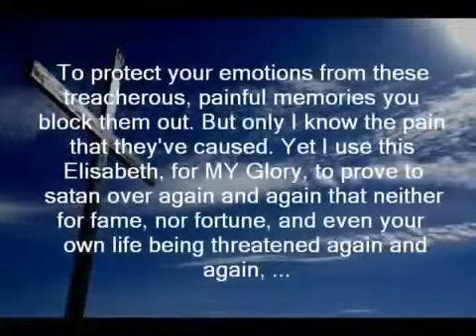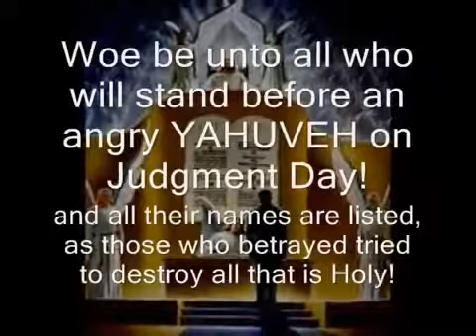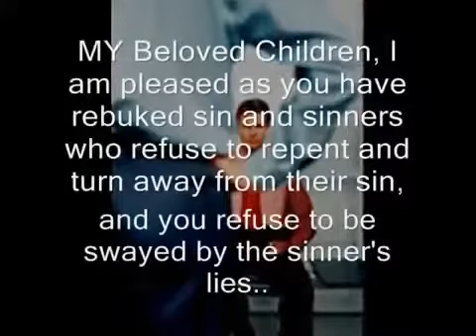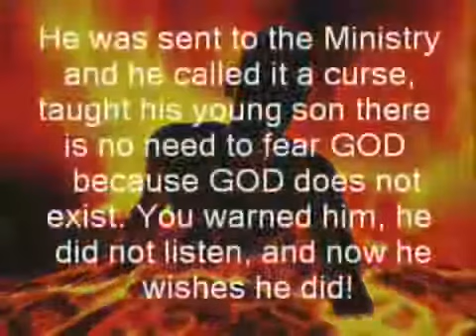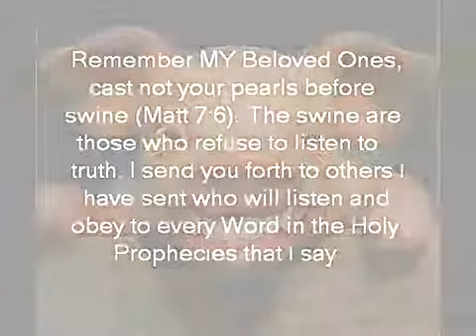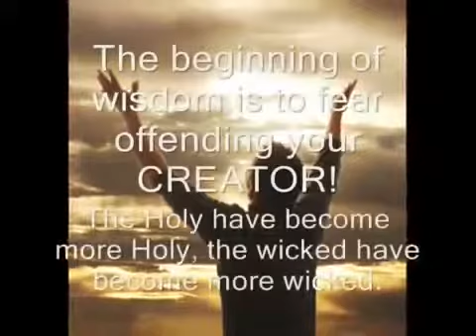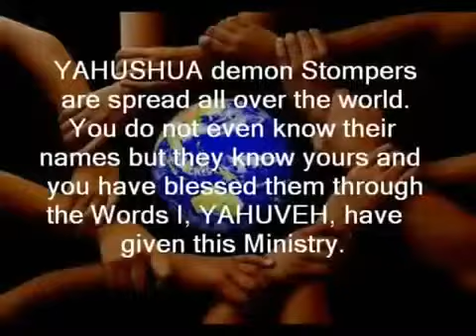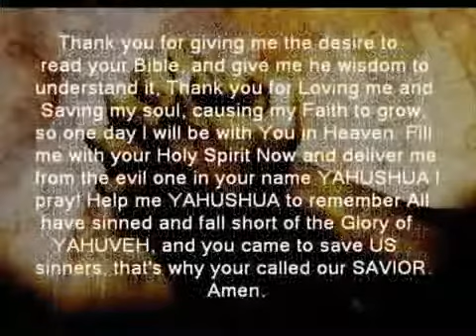▶ AMIGHTYWIND Prophecy 117 YAH SETS HIS JUDGMENT YAH'S enemies will Receive Mark Of The Beast 666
(Original video done by exposetheevil777, thanks)

YAHUVEH is furious at the enemies of this Ministry and ABBA YAHUVEH gave Elisabeth and all YDS fasting Warriors a sign HE will take vengeance on all those that have slandered this Ministry and Holy Prophet! It is in HIS timing and HIS way when they least expect it.

The worst enemies of this Ministry are not those who are outwardly evil but are those claim to be a Christian and pray in the name of JESUS CHRIST! They hate this Ministry for it refuses to make excuses for sin or sinners, and the messages in all the Prophecies are repent, turn away from sin, do not live like the devil and expect to go to Heaven. She has been branded all manner of evil names for teaching that you must obey the 10 commandments! She has been called a false Prophet for teaching that there is a hell to pay if you do not obey YAHUVEH!

Elisabeth Elijah and all the YDS Holy Prayer Intercessors have been praying for YAHUVEH to take vengeance on HIS enemies and Elisabeth prayed, "Please prove this fast has not been in vain and that ABBA YAHUVEH would reign down HIS judgment on the enemies." YAHUVEH answered Elisabeth's prayers and put the sign in the sky with fireballs that are very rare in Ireland going 100,000 miles an hour! Woe be unto the enemies the YDS's fasted and prayed that Judgment from YAHUVEH would come down upon, just like when Elijah of Old fought the false Prophets of Baal!

tags list: AMIGHTYWIND ALMIGHTYWIND Ministries Ministry Prophet Apostle Elisabeth Elijah Nikomia Bible Prophecy Word YAHUVEH Heavenly Father YAHUSHUA Son of God RUACH ha KODESH Holy Spirit TRUTH WAY LIFE EVERLASTING Prince Peace Wonderful Counseler Amightywindcom message YAH Bride biblical prophecy MASHIACH Jesus Christ Yeshua Enemies hex spell curse Unity Gathering finalcall07 Jan Boshoff exposed false prophet